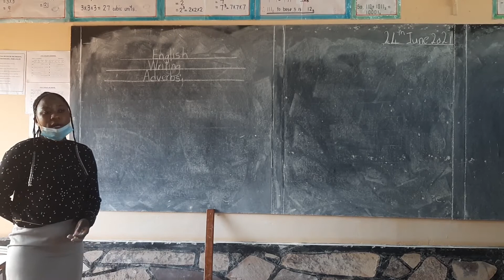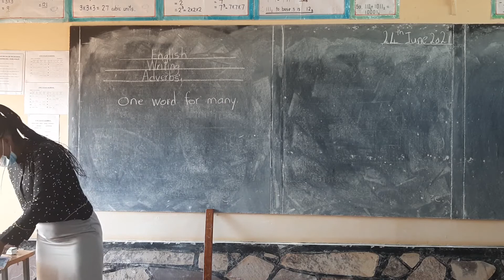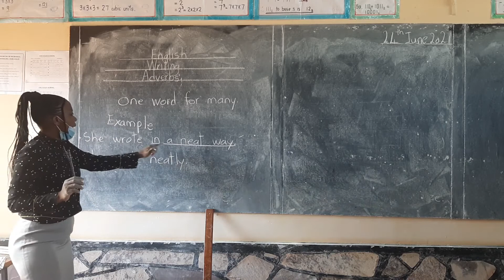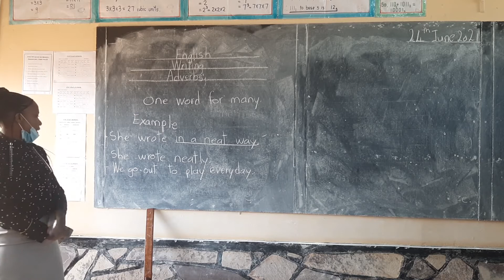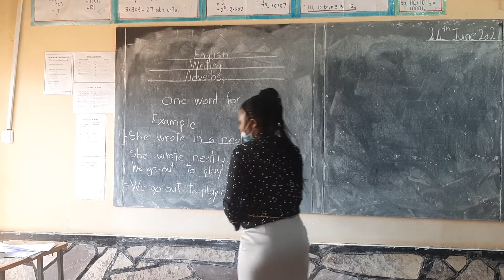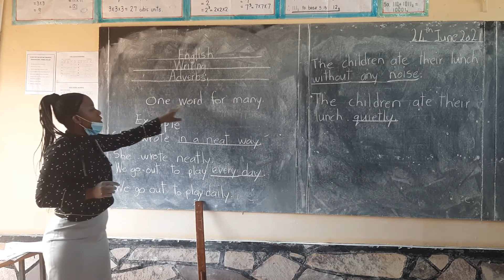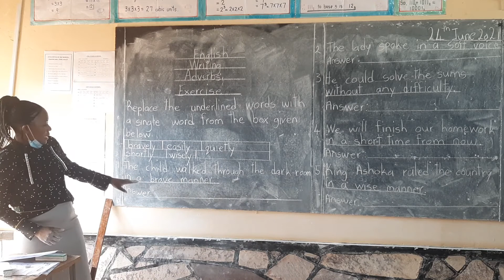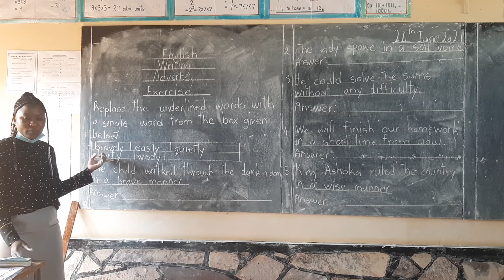Fountain School Grade Four English -Adverbs- Tr. Phiri